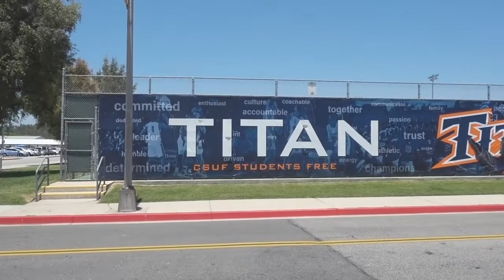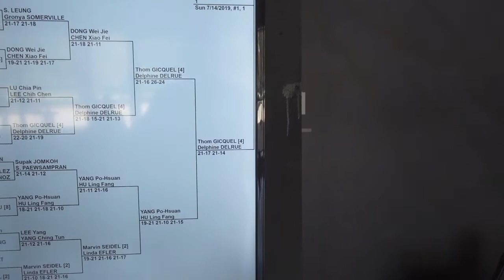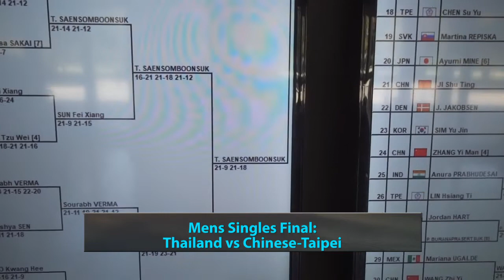2019 US Open Badminton (Mixed Doubles Finals)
Let's enjoy the Mixed Doubles Finals match between Thom Gicquel/Delphine Delrue (France) and LEE Jhe-huei/HSU Ya Ching (Chinese-Taipei)